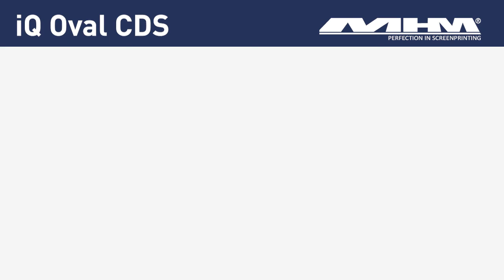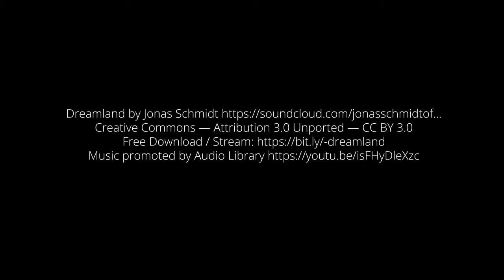MHM iQ Oval CDS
The iQ Oval CDS textile printing machine optimally combines flexibility with outstanding economic advantages. The machine comes with a servo-driven belt drive system (adapted and known from the SYNCHROPRINT SP5000), which has been tried and tested for years, guarantees many years of maintenance-free operation. This new drive system provides smooth and precise movement in either direction with excellent long term registration accuracy.